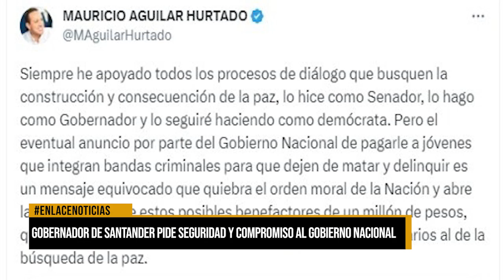Gobernador de Santander pide seguridad y compromiso al Gobierno nacional